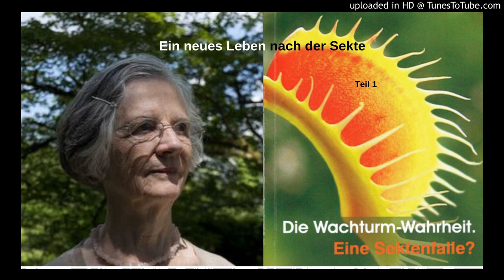Weg von den Zeugen Jehovas - Barbara Kohout hat den Ausstieg geschafft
60 Jahre lang war Barbara Kohout zusammen mit ihrem Mann und ihren Kindern streng gläubiges Mitglied der Zeugen Jehovas. Heute sagt sie, sie habe ihre Kinder in Geiselhaft genomnen. Mit den Zweifeln kam der Ausschluss. Heute hat sie für Aussteiger eine Selbsthilfegruppe und ein Hilfstelefon organisiert.

Redaktion: Evangelische Funk-Agentur (efa)